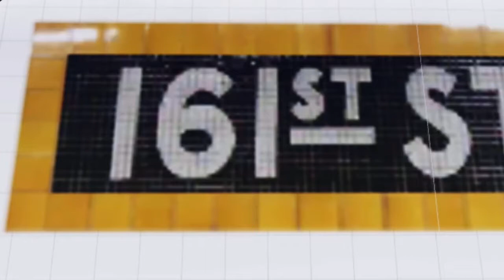IND Concourse Line: (A) (B) (C) (D) Train action @ 161st Street-Yankee Stadium (R179, R46)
TRACK REPLACEMENT ON THE NORTHBOUND TRACK AT 161 street

        Northbound (A) (B) (C) (D) trains run exp from 161 to Bedford Park Blvd

for service to all stops that’s been skipped, take the southbound Train.

due to track testing from 145 to 207th street, (A) and (C) trains ran via concourse line to 205 street. shuttle buses were provided from 145 to 207th street.